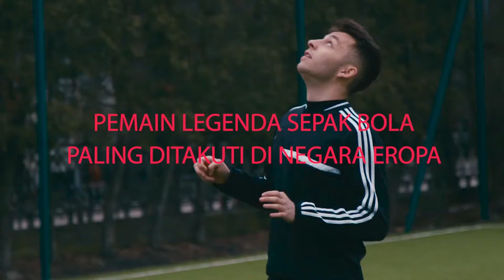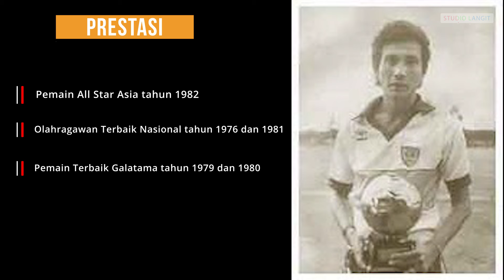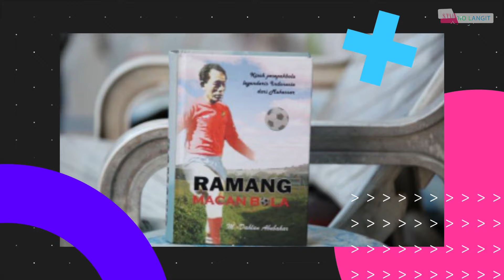Mengagalkan Penalti Legenda Sepakbola Brazil, Pele. Pemain Legenda Timnas Paling Ditakuti di Eropa.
Hay Studio Lovers, Prestasi Timnas Senior Indonesia yang terbilang begitu-begitu saja, setidaknya dalam dua dekade terakhir tentu membuat kita pesimis mungkin indonesia memang tidak punya pemain hebat.

Tapi, apa benar Indonesia tidak memiliki pemain-pemain hebat di dunia si kulit Bundar, ? Sepertinya tidak Studio Lovers.

Indonesia, bisa dikatakan selalu dianugrahi pemain dengan bakat alami sepak bola hampir disetiap generasi. Tidak percaya?

Nih kami rangkum 5 Pemain Legenda Sepak Bola Indonesia yang paling ditakuti termasuk negara-negara eropa, Spesial untuk kalian Studio Lovers.

Hay Studio Lovers ! chanel ini memberikan informasi khusus olahraga yang terkini dan menarik untuk dinonton. semoga apa yang kami sajikan menjadi hiburan buat anda semua.